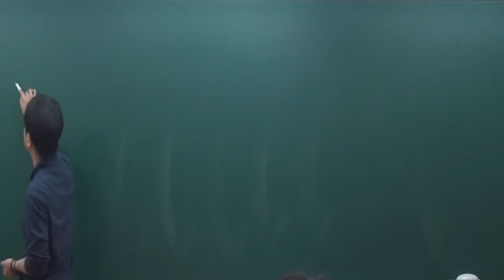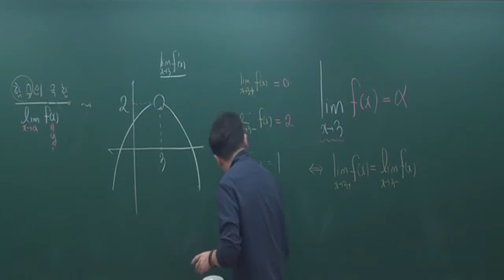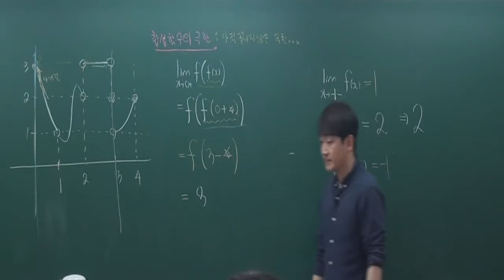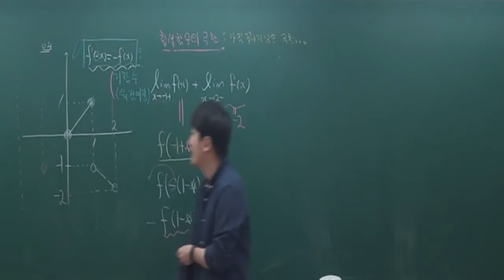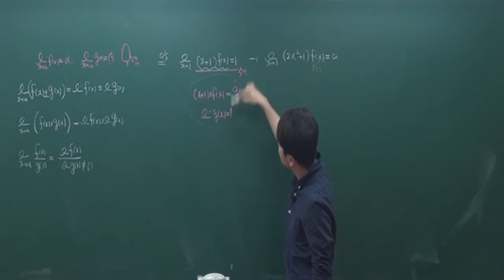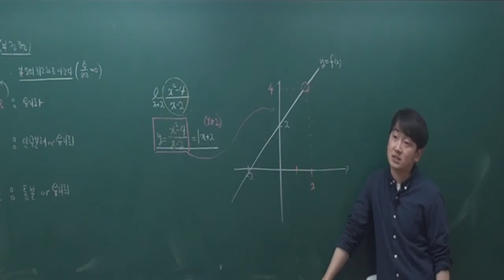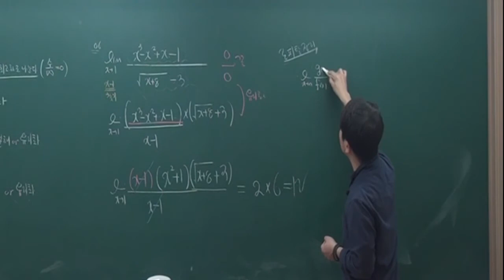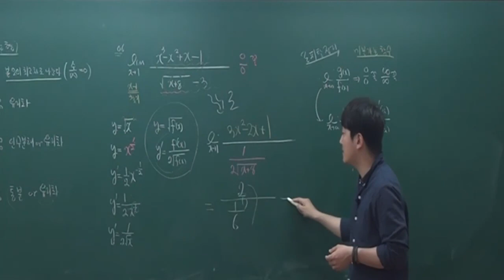고3 수능대비 미적분1 함수의극한(1) 화정명인학원 정다움